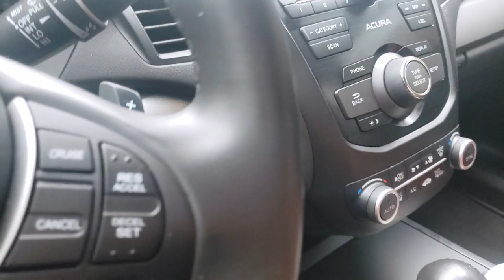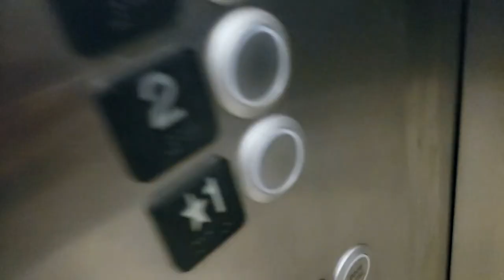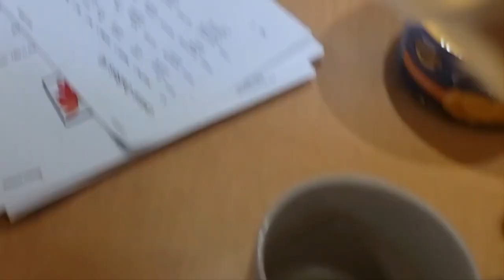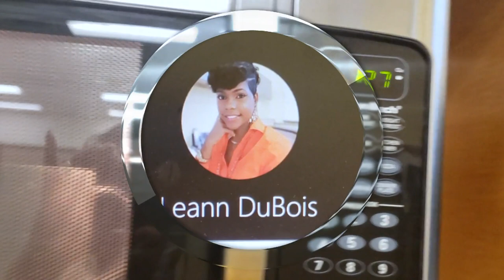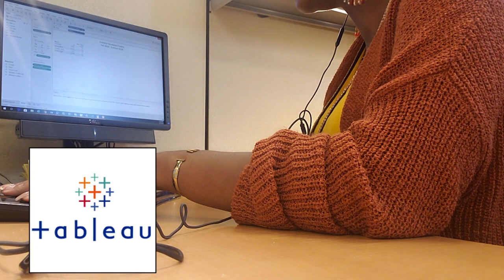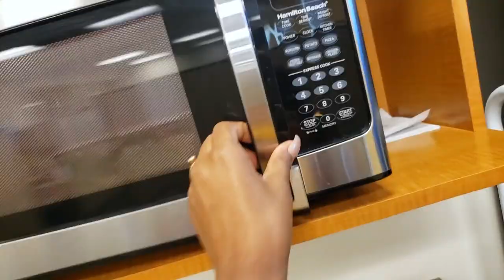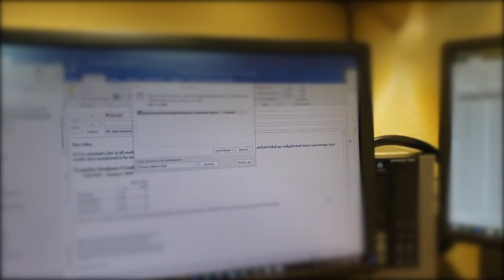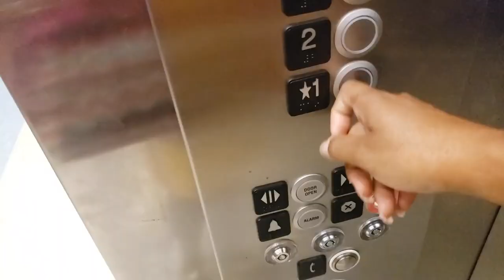A Day in the Life of a Data Analyst (Coding & Meetings) | Pregnancy Vlog | Leann DuBois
Hello my loves!! Today I will be sharing a typical day in the life of me going to my full-time job as a data analyst. I've been in this field for about 6yrs.+ and I love it! I know there aren't a lot of black female STEM career women out there (being that this is "kind of" labeled as a man's filed), but we are out there!!

L I F E A S A D A T A A N A L Y S T

FAQS
- I have a Bachelor in Computer Science, and a Masters in Information Technology Management w/a Database Management concentration
- Languages I primarily code in - SAS, SQL
- Other languages I know - C++, Java, VB

W A T C H   M O R E:

DITL  O F   A   R E M O T E   D A T A   A N A L Y S T

H O W   T O   B E C O M E   A   D A T A    A N A L Y S T :

DITL  O F  A  D A T A   A N A L Y S T [P R O G R A M M I N G & V I S U A L I Z A T I O N S]:

D A T A    A N A L Y S T    M O R N I N G   R O U T I N E   W I T H   A   N E W B O R N :

-xoxo

M Y P I X I E C U T H A I R T U T O R I A L S P L A Y L I S T

M Y  C L E A N   W I T H   M E   V I D E O   P L A Y L I S T:

W A T C H  M Y  L A S T  V I D E O   H E R E:

L I N K S:

M Y   A M A Z O N   S H O P:

- Creme of Nature Foaming Wrapping Lotion

- Nairobi Wrapp It Foaming Lotion

- Rat Tail Comb

- Wide Tooth Comb

- My Flat Iron

- My Blow Dryer

- My Hooded Dryer

- My Double Prong Clips